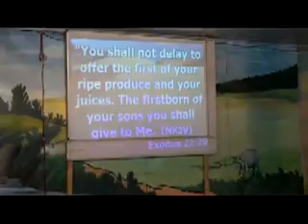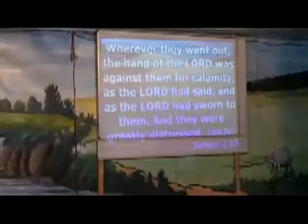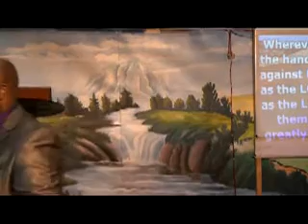enemies to conquer